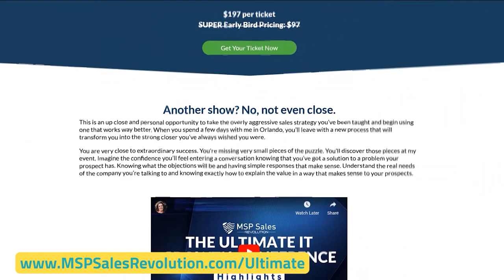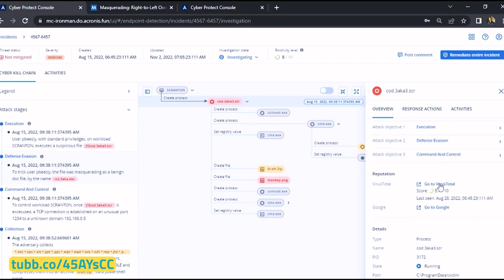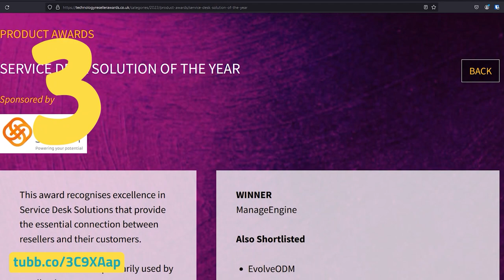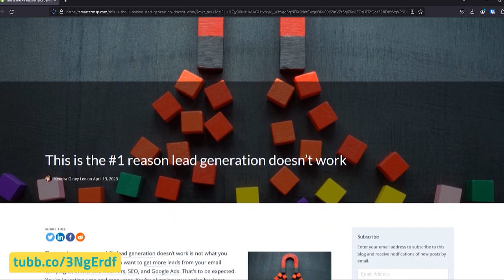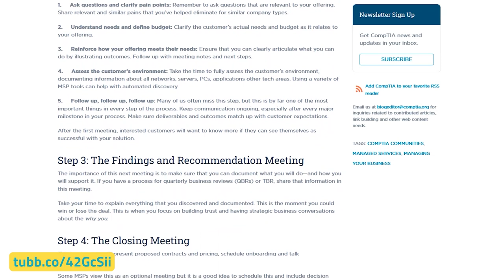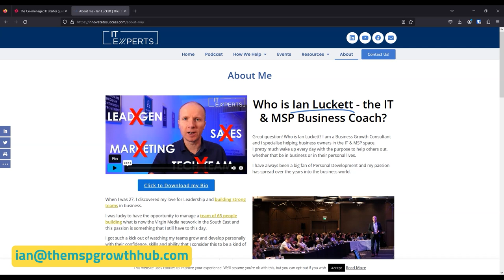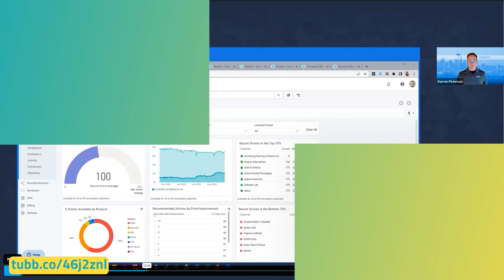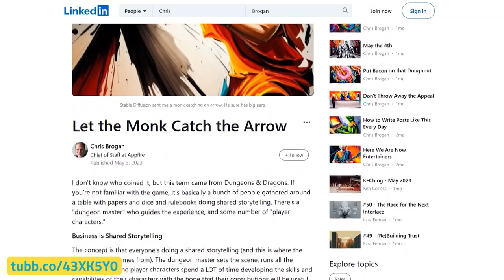Tubbservatory Roundup (June 2023) - A Round-Up of Useful Links and Resources for the MSP Industry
Welcome to the Tubbservatory Round-Up #18 for June 2023! In this video, Richard presents a compilation of valuable resources for Managed Service Provider (MSP) business owners in the IT industry.

Each week, he highlights five essential topics including EDR/XDR solutions, cyber protection, open source, PSA integrations, and AI. This month's round-up features informative videos, articles, podcasts, and upcoming events to help MSPs stay updated and improve their businesses.

Don't miss out on this curated collection of tools and insights for MSPs!

0:00 Introduction
0:17 Acronis Advanced Security + Endpoint Detection and Response (EDR)
0:48 The power of portability explained - with Billy Thompson, Akamai Cloud Computing
1:11 From Busy to Productive: A Guide to Achieving More with Your Time
1:32 Relax Focus and Succeed with Karl Palachuk
1:43 MSP Sales Revolution: The Ultimate IT Growth Conference
2:15 What is Endpoint Detection & Response (EDR)
2:43 The Do's and Dont's of M&A for MSPs
3:13 Service Desk Solution of the Year
3:29 The 2023 Guide to Open Source Applications for MSPs
3:55 Look You Knew This was Going to Happen
4:18 The Evolving Landscape of the MSP Business Report
4:41 The MSP Initiative by George Bardissi featuring George Smith of Augmentt
4:58 This is the #1 Reason Lead Generation Doesn't Work
5:22 A Single Conversation Saved Us Over $100,000
5:42 Pax8 Launch Briefing
6:04 Cloud Backup Protects Teams Chats
6:28 The Co-Managed IT Starter Guide for MSPs
6:51 6 Steps to Build a Customer Success Roadmap
7:05 Chaser: End-to-End Accounts Receivable Software
7:27 MSP Growth Hub Sales & Marketing Discovery Day
7:55 Automation to Easily Implement MFA and Access Protection in M365
8:22 Life and Business Lessons on Resilience
8:47 Blank Blocks of Time – a Relax Focus Succeed Video
9:02 Progressive Mindset: Build a Thriving Culture in Your Business
9:25 Let the Monk Catch the Arrow

For more details on this Tubbservatory Round-Up, click the link below for the full article